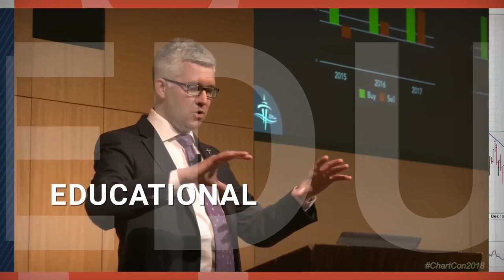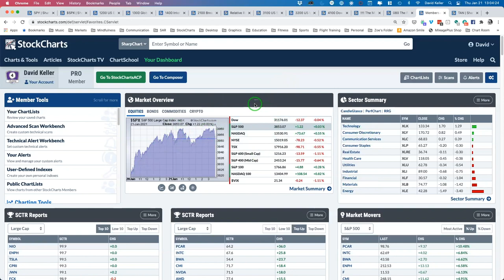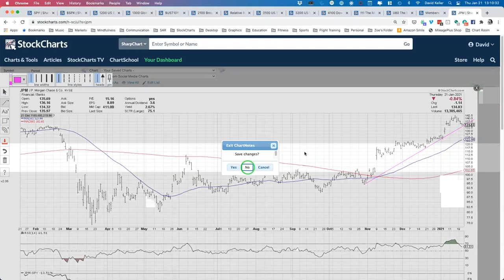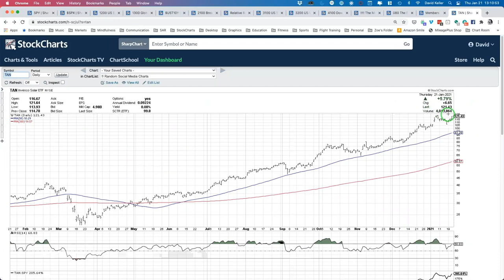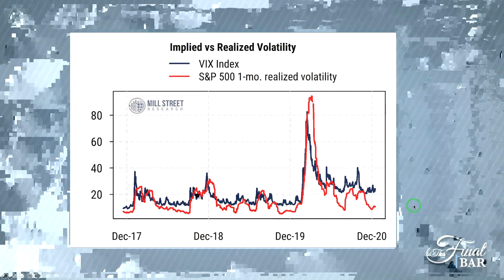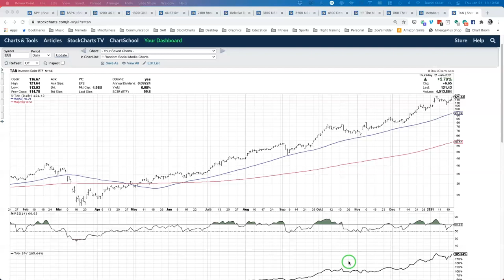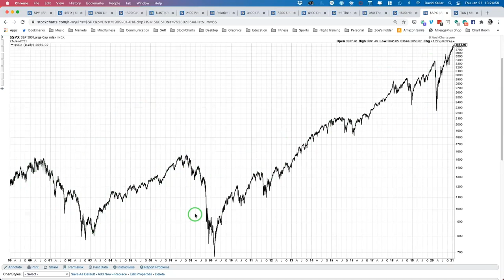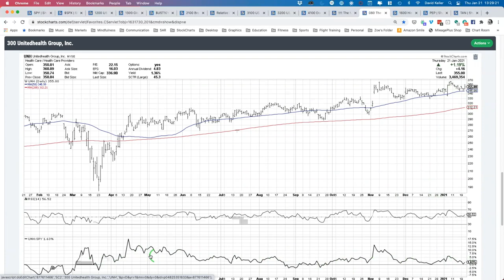High Beta Over Low Volatility | David Keller, CMT | The Final Bar (01.21.21)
Guest Sam Burns, CFA demonstrates strength of high beta over low volatility names and what that means in terms of sector rotation.  Host David Keller, CMT shares some of his favorite historical charts and discusses how to relate short-term price action with long-term historical trends.

Sam Burns - 11:54
Today's ChartList - 19:45
3 in 3 - 26:50